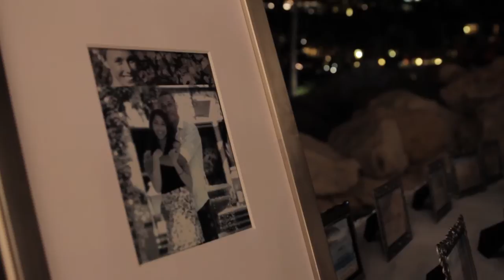Siobhan & Albert 1er corte